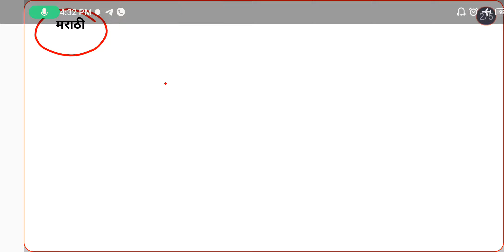वनरक्षक भरती Shift 2 लेखापाल Exam papar Analysis. accountant vanrakshak shift2 analysis . 🔥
shift 2 Accountant || लेखापाल || पेपर विश्लेषण.